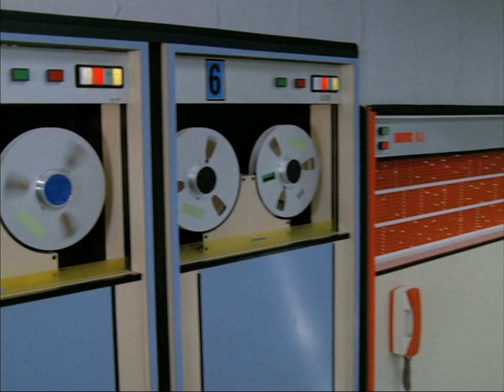SHADO Mobiles vs submerged UFO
Commander Straker lets a UFO land on Earth hoping to capture and study it - instead the UFO hides in a large pond until it's flushed out by the SHADO mobiles